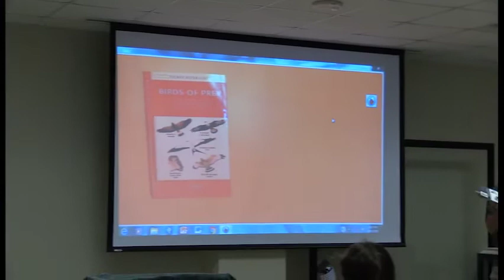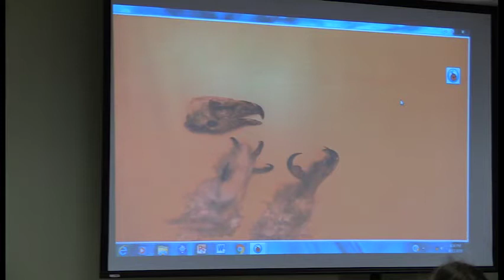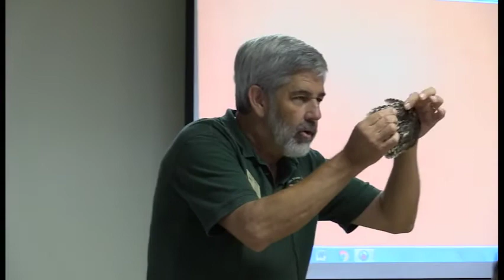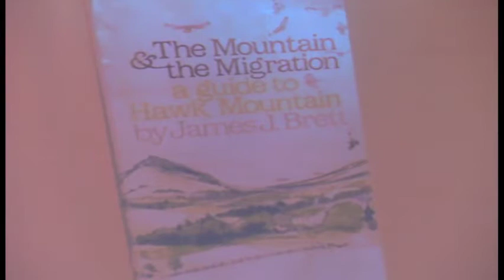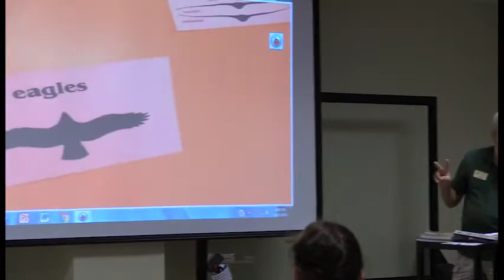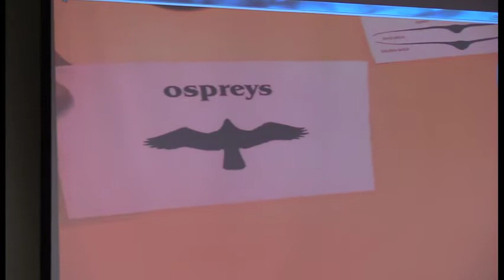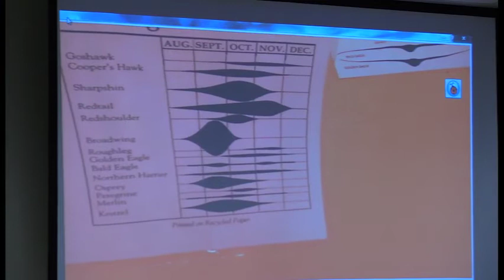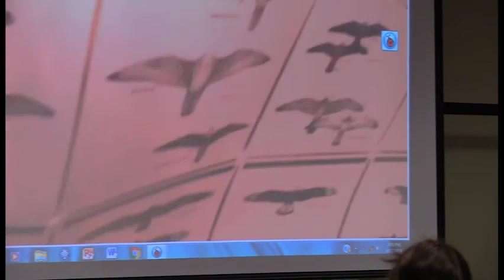Hawks - Migration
Videos created by or for the Hays County Master Naturalist's E-Nature for Kids project.